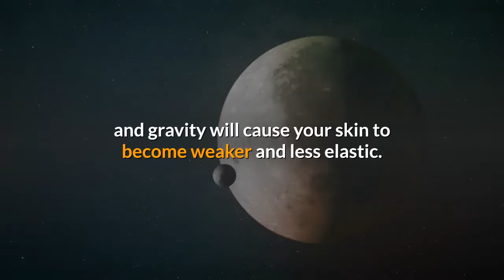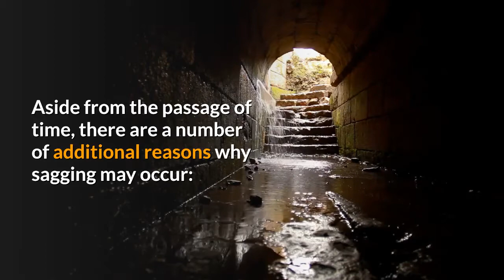What Cause Sagging Breasts